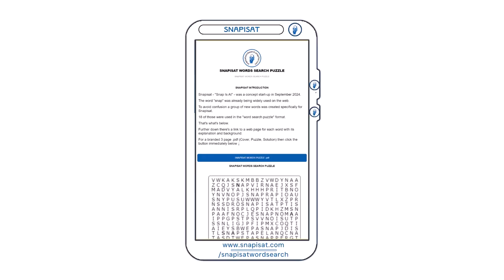Snapisat - Words Search Puzzle - A Snapisat Start Up Concept (Snapifier derivative)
Snapisat - "Snap Is At" - was a concept start-up in September 2024 based on Snapifier *. Curious?

CONCEPT

The concept is for Snapisat to be a companion service to Snapifier* - and to leverage its numerous, easy-to-use, functions.

A big problem was, however, that the word "snap" was already being widely used on the web.

To avoid confusion a group of new words was created specifically for Snapisat.

18 of those were used in the "word search puzzle" format.

BACKGROUND

Imagine a world where “Here’s my snapisat“, “See our snapisat” , “Have you got a snapisat?” and “Send me your snapisat.” are part of everyday conversations.

That’s what Snapisat is mainly about.

Because the web is about 55% English language.

Snapisat is also about providing:-

(i) a clearly recognisable symbol / icon / image;

and

(ii) redirections for both English-speaking and non-English speaking audiences.

Think international airports.

Both English and primary local languages are used.

Together with easily-recognised symbols and icons.

That’s in the physical world.

This is the digital world.

This is Snapisat.

Try it out yourself – copy , paste it into your browser / tab and press “Go”.
Snapisat is a companion to Snapifier*.

ATTROPIATION / NOTO BENE

*Snapifier is an online service whose Founder Owner is Curt Crowley.  No endorsement of Snapisat should be inferred…..